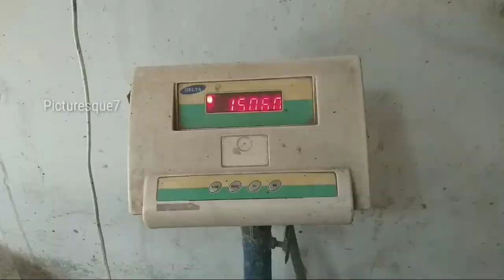How to make Dumbbells🏋️| 15 KG | How to make home made Dumbbells | Picturesque7 | Work ou at home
Home made Dumbbells,

15 KG home made Dumbbells,

Picturesque7 | P_7